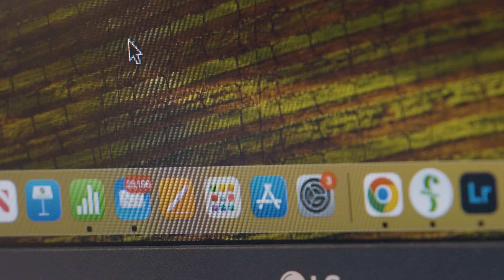This meeting could have been an email...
Just because your boss doesn't love you doesn't mean you can't love him